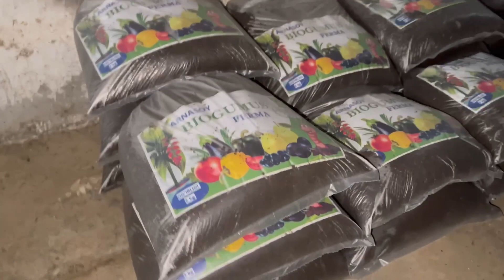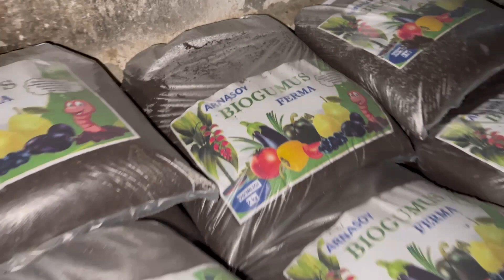Arnasoy biogumus ferma# biogumus nima# biznes# hamkorlik# aydar ko‘l# arnasoy# jizzaxda biogumus#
Jizzax viloyati Arnaaoy tumanida katta miqdorda biogumus yetishtirilmoqda